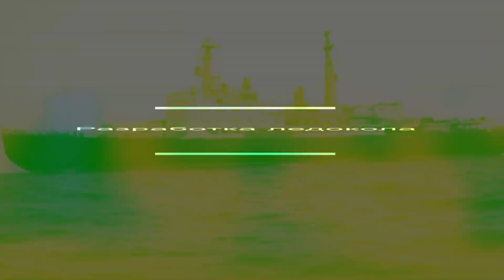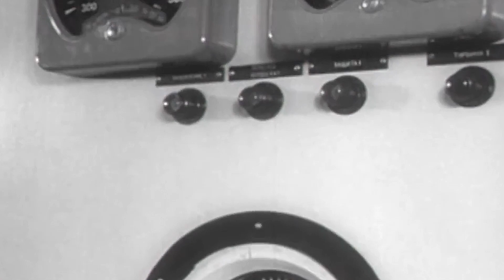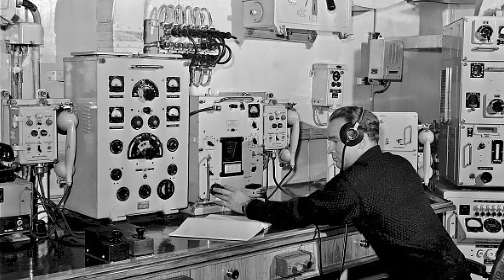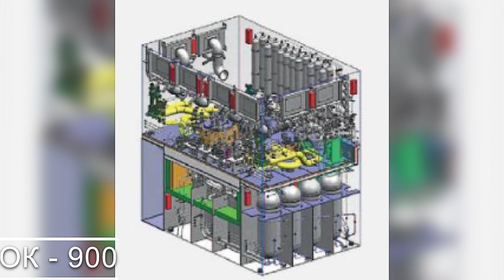The first nuclear icebreaker "Lenin"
The Lenin ship is a nuclear-powered icebreaker, the world's first surface vessel with a nuclear propulsion plant. The icebreaker was built in the Soviet Union to service the Northern Sea Route and ensure continuous navigation.
The nuclear-powered icebreaker project was developed in 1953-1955 after the decision to build a nuclear-powered icebreaker was made on November 20, 1953 by the Council of Ministers of the USSR with the purpose of escorting convoys along the Northern Sea Route for 6-8 months, and 12-14 months if necessary.
Due to the newness of the equipment, difficulties with the layout of the engine room arose during the design. It was decided to create a model of the engine room from wood. The designers' layout solutions were worked out on this model, since it was quite easy to remake this or that fragment of the premises and, without a doubt, much cheaper than if it had to be done on the ship under construction.
It was launched on December 5, 1957. On August 6, 1959, the nuclear reactor was physically launched. On September 12, 1959, it left the Admiralty Shipyard for sea trials under the command of Ponomarev.
Pavel Akimovich Ponomarev was a Soviet navigator, captain of the icebreaker Yermak, head of ice operations in the Baltic in 1944, and the first captain of the nuclear icebreaker Lenin.
The Lenin is a flush-deck vessel with an extended middle superstructure and two masts; a landing pad for ice reconnaissance helicopters is located in the stern. The pressurized-water nuclear steam generating plant, located in the central part of the vessel, generates steam for the turbines of 4 main turbogenerators, which supply direct current to 3 propeller electric motors, the latter drive 3 propeller screws of a particularly strong design. There are 2 autonomous auxiliary power plants. The mechanisms, devices and systems are controlled remotely. The crew has good living conditions for long Arctic voyages.
Had good icebreaking ability. In the first 6 years of operation alone, the icebreaker covered over 82 thousand nautical miles and independently guided over 400 vessels. Over the entire period of operation, it covered 654 thousand miles, 563.6 thousand miles of which were in ice.
Thanks to the high capacity of the power plant and high autonomy, the icebreaker demonstrated excellent performance already during the first navigations. The use of a nuclear icebreaker made it possible to significantly extend the navigation period.
According to senior researcher Borduchenko, one of the most severe accidents on the Lenin nuclear icebreaker occurred in February 1965 while preparing the icebreaker for navigation. As a result of erroneous actions by the personnel, the active zone of reactor No. 2 was damaged and had to be unloaded. And by the end of the navigation, a coolant leak was detected on the same reactor. Moreover, the leak in the primary circuit was on the "non-isolated" section of the pipeline.
In 1966, based on the results of operation, it was decided to replace the old three-reactor nuclear steam generating plant with OK-150 reactors with a more advanced two-reactor plant with reactors]. The main reason is low maintainability. The old reactor plant was disposed of by sinking in Tsivolki Bay on Novaya Zemlya after unloading the fuel. Installation of the new plant was completed by 1970.
The icebreaker Lenin operated for 30 years, and in 1989 it was decommissioned and put into permanent mooring in Murmansk. Now there is a museum on the icebreaker, and work is underway to expand the exhibition.
In January 2016, Russian Minister of Culture Medinsky signed an order to include the icebreaker Lenin in the unified state register of cultural heritage sites of federal significance. After checking compliance with all requirements, which took two years, in October 2018 the icebreaker "Lenin" was awarded a passport on assignment of the status of a cultural heritage site of federal significance of Russia.

Songs from the video:

Link: youtu.be/hH_q2V2NnU4